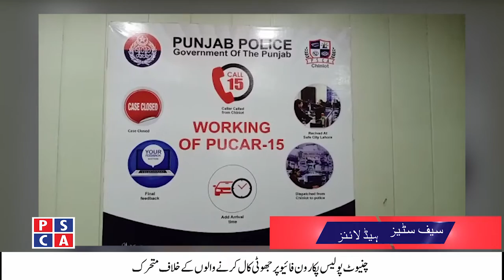Safe City Headlines | PSCA - TV | 07 January 2020